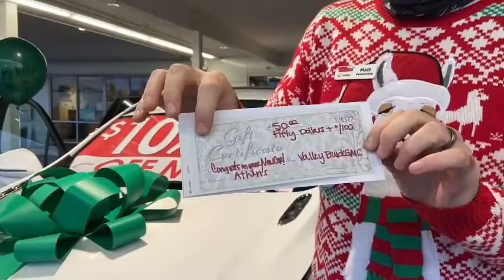Helping Support Athen’s Pizza & Pasta Rebuild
We love Athens Pizza & Pasta and can’t wait for the day that we can have a grinder, pizza or a ranch salad! Not only do they have amazing food, but they are awesome people that have been a part of this community for decades. We want to support their rebuild and full comeback from the fire on December 9th that severely damaged their restaurant...

Starting TODAY through December 31st Valley Buick GMC is gifting everyone that purchases a vehicle from us a $50 Athens Gift Card to enjoy when they reopen, in addition to another $50 that will be donated from Valley to Athens, which will be going directly to supporting their payroll while they are rebuilding their restaurant! We love you Athens and look forward to helping to rebuild!